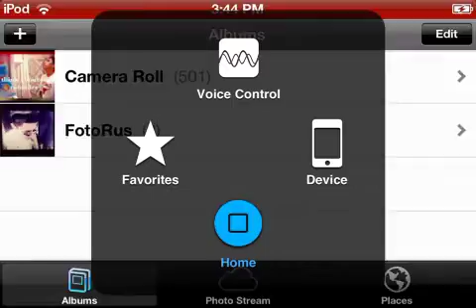New Series: Dream City #1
Starting a new series THX TO TRICKY :D